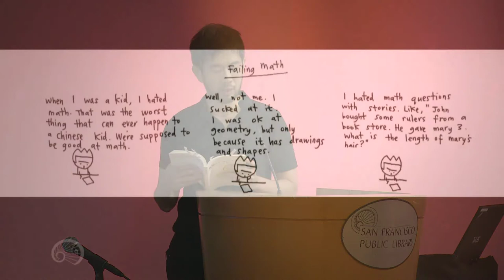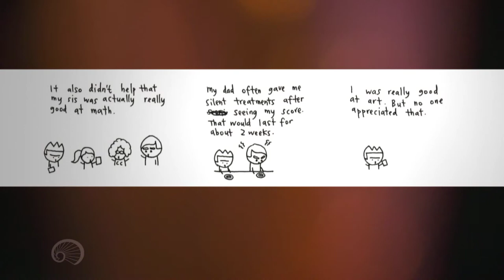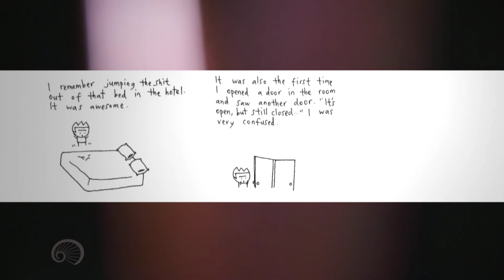Radar Reading Series, December 2013, San Francisco Public Library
It's the best of the December 2013 Radar Reading Series! Cartoons of childhood memories from Cheeming Boey, a heist novel by Aya de Leon, three short poems by Wonder Dave, and a powerful performance by Rotimi Agbabiaka. The "best literary night in San Francisco" happens every month at the SF Main Library